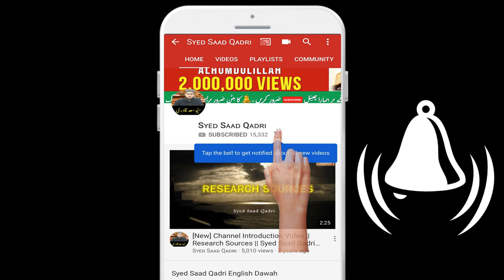Zina || Gunah e Kabira | Part 10